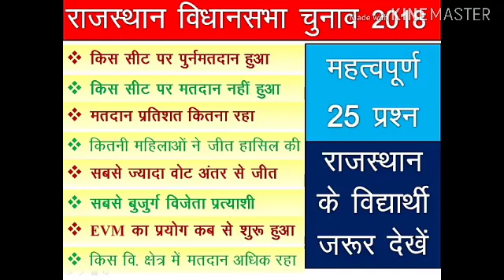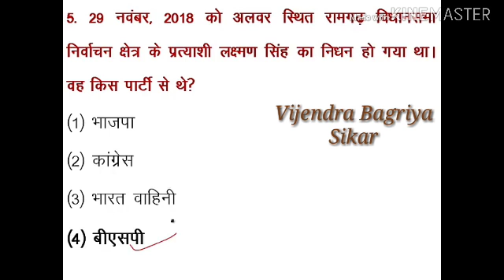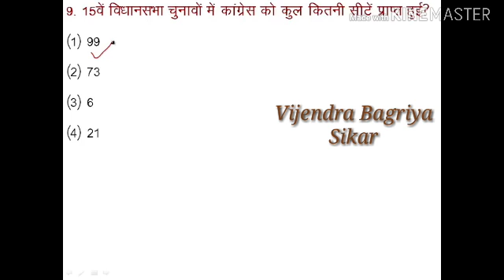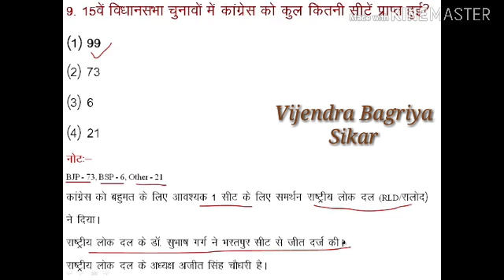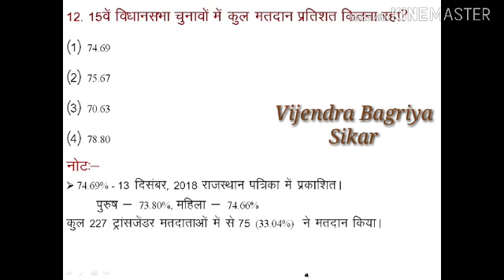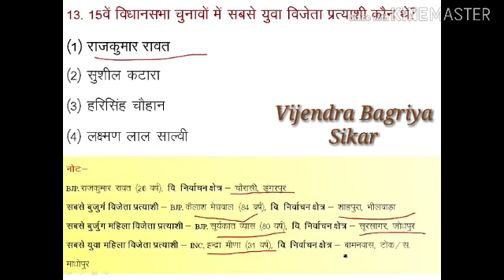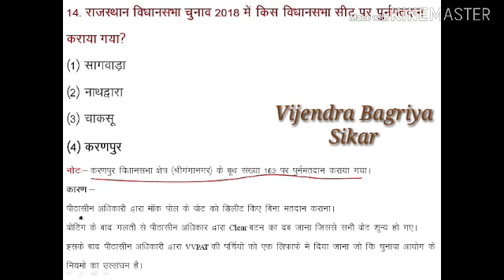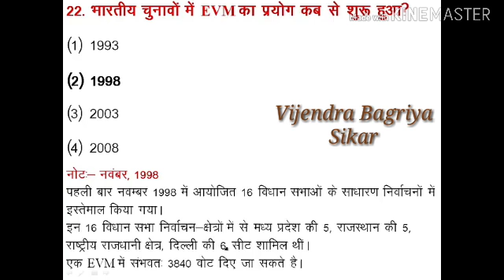विधानसभा चुनाव 2018 के महत्वपूर्ण प्रश्न।।vidhansabha chunav important question